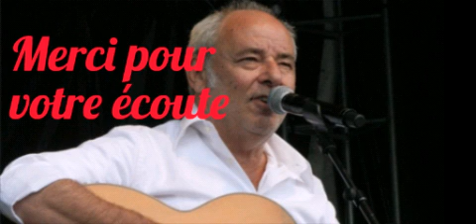Maxime Le Forestier FONTENAY AUX ROSES ( chanté par Pascal )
Allez un petite Le Forestier que je dédie à Mary Marie et son doudou qui est fan de ce dernier.
Merci à Softchess pour son karaoké.